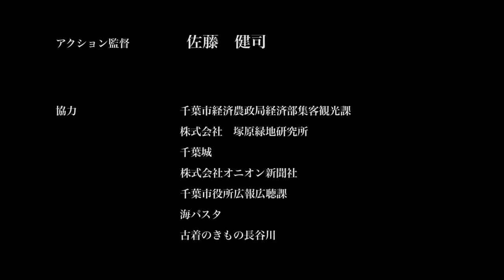殺陣×IRONCAFe teatime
殺陣と鉄カフェのコラボ にIRONCAFe代表の戸田有紀が挑んだ！
自分が主役の時代劇ショートフィルムの「SamuraiFilmFighting」。 世界トップクラスのスタントマン佐藤健司さんに監督、演技指導を行っていただきました。